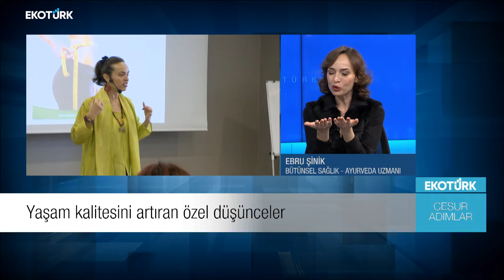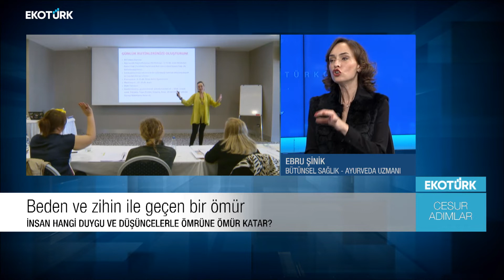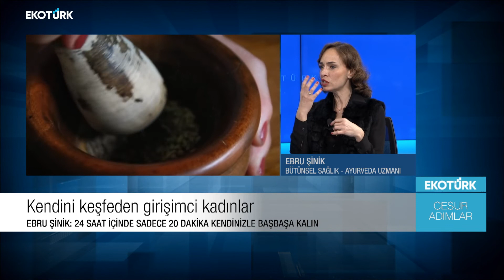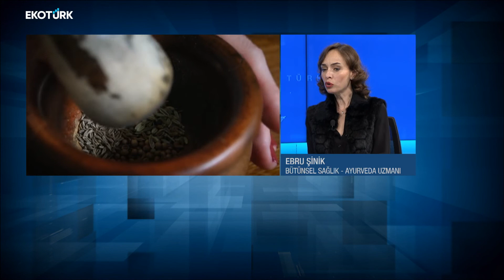Cesur Adımlar | Ebru Şinik | Mert Aydıner | 12.12.2020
Mert Aydıner'in Cesur Adımlar'da bu haftanın konuğu, Bütünsel Sağlık ve Ayurveda Uzmanı Ebru Şinik oldu.